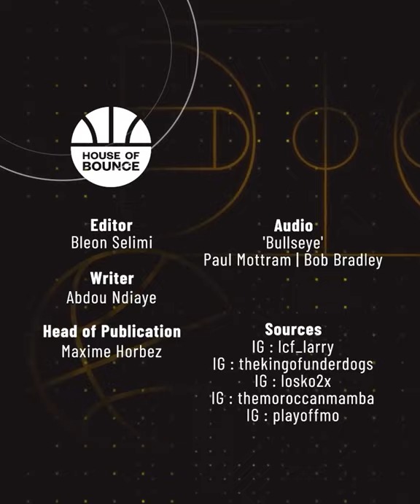Top 10 most impossible shots you'll ever see 🔥